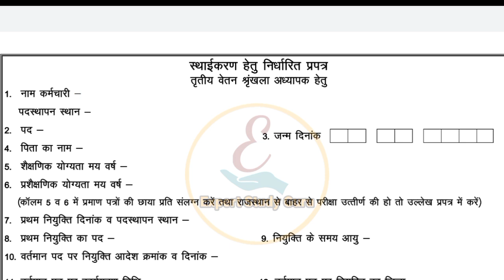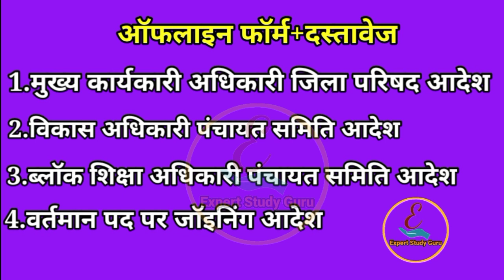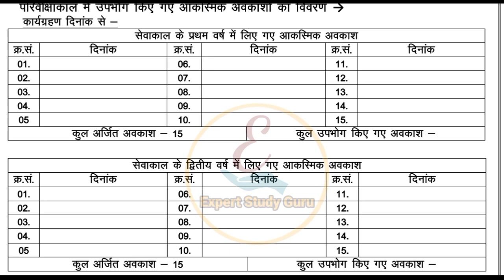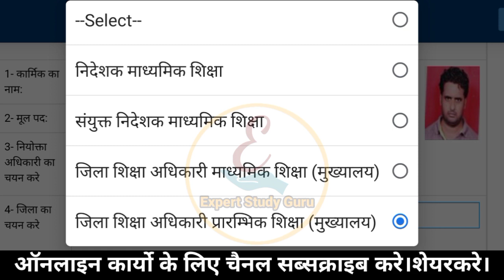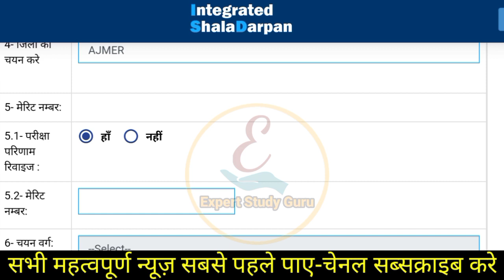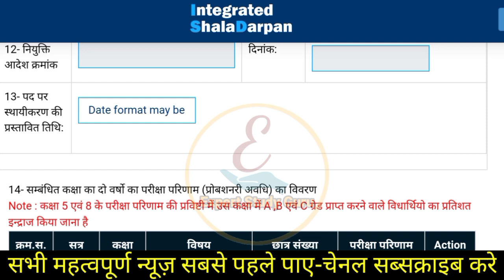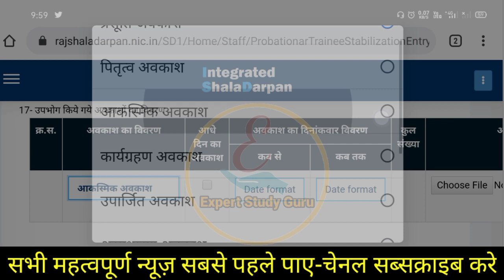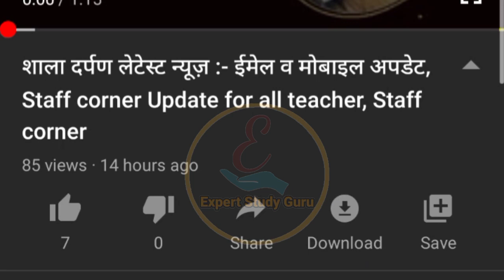Fixation Form Online | Fixation form apply Online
Fixation Form Online | Fixation Form Online Kaise Bhare | How to apply online fixation

Fixation Form,
स्थायीकरण आवेदन,
Fixation form online,
Sthayikaran Form Kaise Bhare,
3rd grade teacher fixation form,
Fixation Form Shala Darpan,
Fixation Form Approved,
online fixation form,
online fixation process,
how to apply for confirmation,

Fixation Form के लिए शिक्षक ये प्रोसेस पूर्ण करें।

6.शिक्षा विभाग बीकानेर का भरा हुआ ऑनलाइन फॉर्म

8.Fixation फॉर्म edit कैसे करे

9.Fixation फॉर्म approved या reject ऐसे करे

12. fixation में रिजल्ट एंट्री ABC कैसे भरे, cl कैसे भरे, Half cl कैसे भरें, नियोक्ता क्या भरें👇👇
Fixation से सम्बंधित सभी समस्याओं के समाधान हेतु जॉइन करें

ग्रुप जॉइन करे व अपने साथी शिक्षकों को इन ग्रुप में ओर चेनल से अवश्य जोड़े। धन्यवाद।

स्थायीकरण(Fixation) से सम्बंधित अन्य महत्वपूर्ण समस्या-समाधान लिंक

3.अवैतनिक अवकाश(WPL) स्वीकृति, फॉर्म,आवेदन, Approved ओर प्रोबेशन में नियम के लिए लिए यह देखे

4.प्रोबेशन में CL(अकस्मिक अवकाश) की गणना ऐसे करें

5.Fixation फॉर्म के साथ आवश्यक दस्तावेज जो सभी जिलों के कार्मिकों को लगाने है

7.म्यूच्यूअल ट्रांसफर के लिए म्यूच्यूअल साथी का ये फॉर्म भरे

14. Reshuffle वाले मेरिट न, डेट,Cl, हाफ cl,अन्य अवकाश, आर्डर न, डेट कैसे भरे व अन्य महत्वपूर्ण बातें

धन्यवाद।